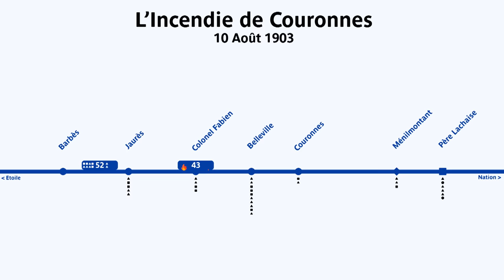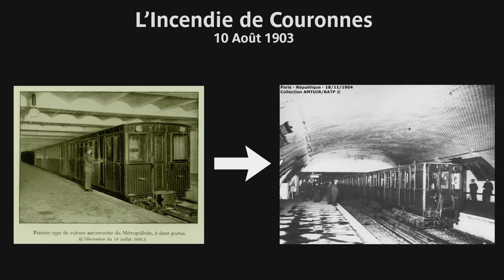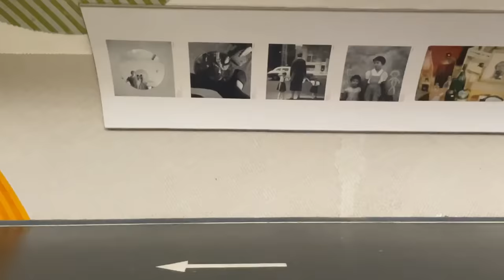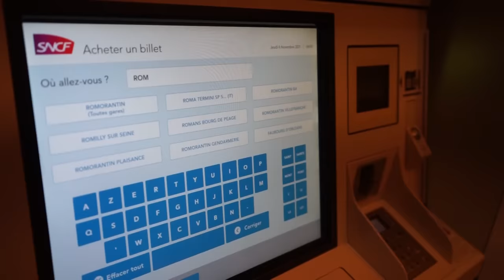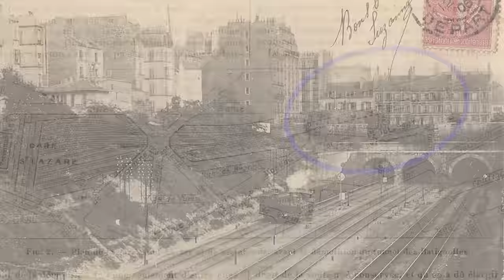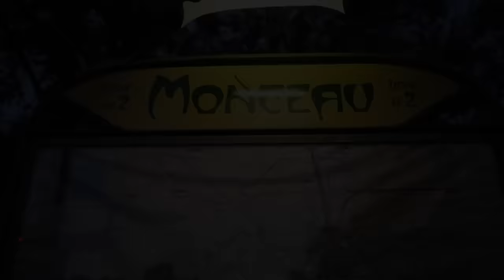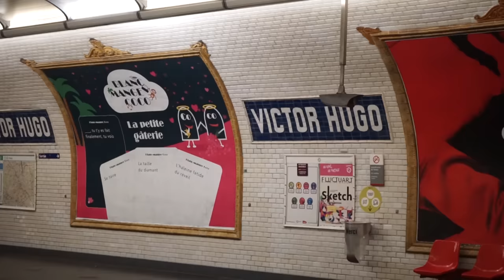Les Secrets de la Ligne 2 du Métro Parisien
La ligne du Nord Parisien nous dévoile ses secrets : Viaduc, Canal, Pont/Tunnel, suivez moi dans les profondeurs des 16è à 20è attondissements !

Cartes des plans de voies réalisées par Franklin JARRIER et disponibles sur son

Un énooorme merci à Corentin (@trains_up sur insta et TRAINS UP sur Youtube) et Ghiles (@ghiles_04 toujours sur insta) pour leur participation au tournage !

Musiques :
- Geoplex - Bioluminescence